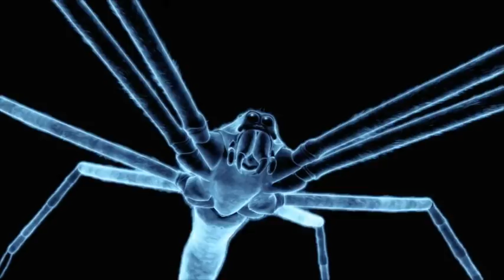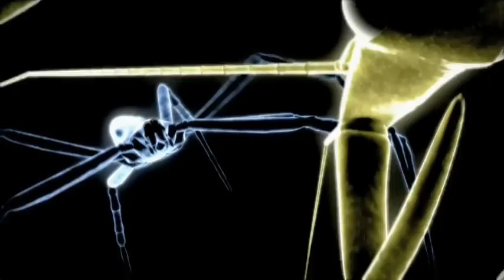Army Ant Soldier vs Ogre Faced Spider | MONSTER BUG WARS